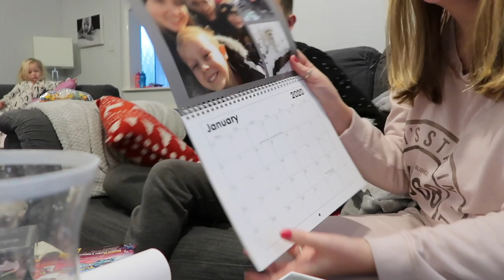OUR FABULOUS CHRISTMAS, FOOD, PRESENTS, GAMES AND KARAOKE - LOTTE ROACH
If you’re new to my channel, I’m Lotte a mum of 2. I have a 3 year old girl (Ella) and 6 year old son (Myles) so you will see a lot of how they’re getting on. We have just got married abroad so make sure you go check out the video. I work from home and its always crazy busy all the time. Hope to see you back for the next Vlog. xx

►Get my stuff here:

*Kids Toys

DIY

HOW TO RESTUFF A COUCH - FIX A SOFA - FLAT SOFA - REPAIR SOFA - REPAIR COUCH CUSHION: